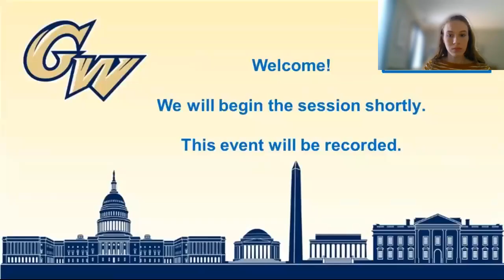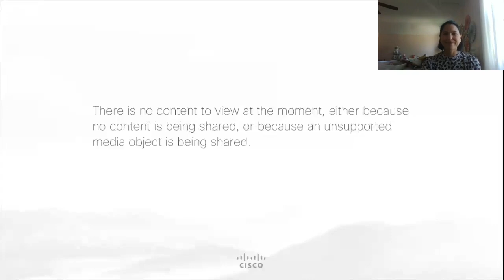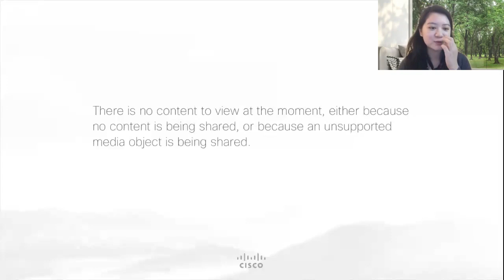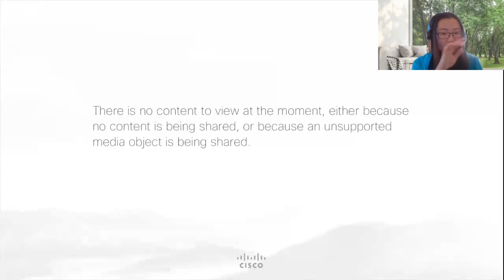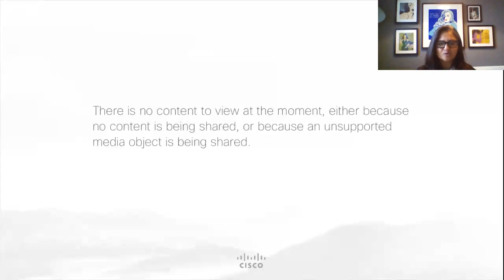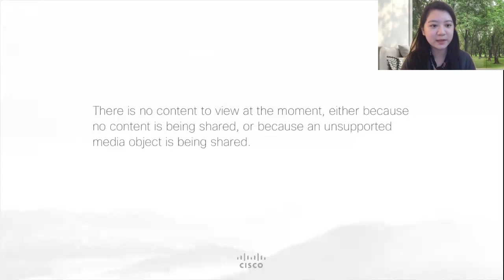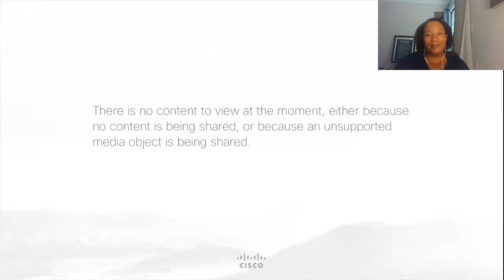Conversation | United Nations Behind the Curtain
Hey GWU! Are you interested in working with the United Nations? Take a look behind the curtain with UN representatives in this event recording!

This event occurred live on October 30, 2020.